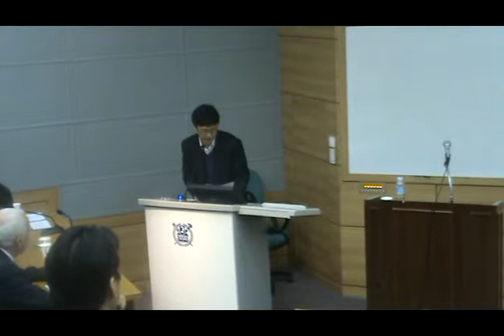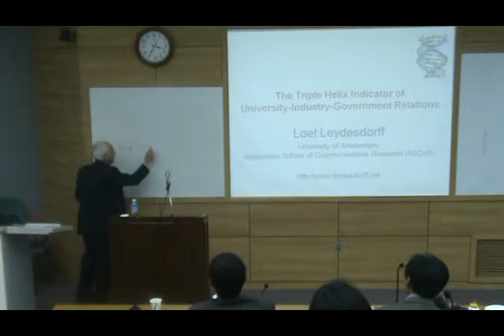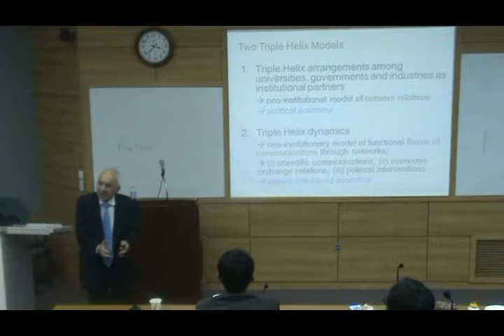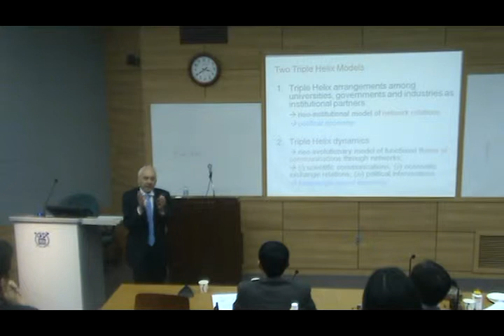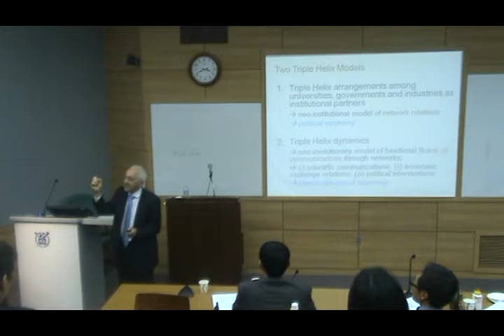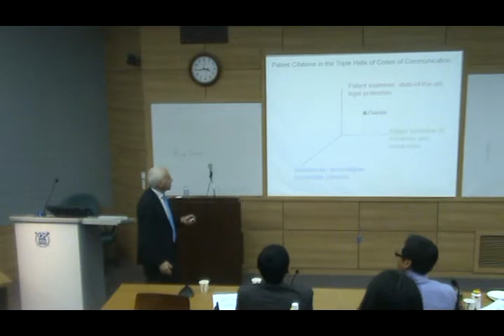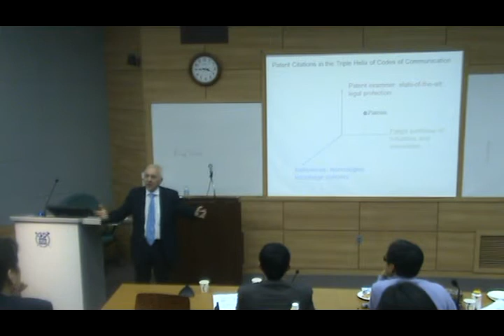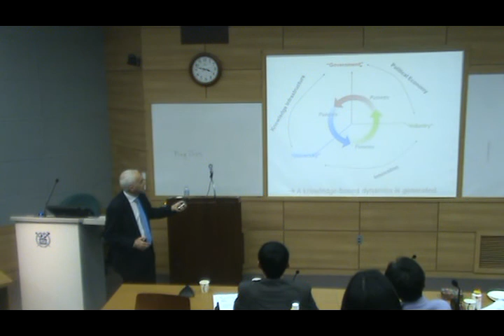Loet Leydesdorff No.1 Founder of Triple Helix 트리플헬릭스 서울대 레이데스도르프 박한우교수 빅데이터 영남대 WATEF 세계트리플헬릭스미래전략학회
“국제공항서 가까운 도시, 특허 출원 많다”

김상진|입력 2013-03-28   |  발행일 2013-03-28 제2면   |  수정 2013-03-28인쇄

전체
암스테르담大 교수, 亞트리플헬릭스학회 세미나서 강연
네덜란드 암스테르담대 레이데스도르프 교수(맨 오른쪽)가 26일 대구경북연구원에서 열린 ‘아시아트리플헬릭스학회 2013 춘계세미나’에 초청돼 특별강연을 하고 있다.

박근혜 정부 출범 이후 남부권신공항 건설을 요구하는 목소리가 커지고 있는 가운데, 국제공항이 해당지역의 특허출원과 상관관계가 있다는 연구결과가 발표됐다.

26일 대구경북연구원에서 열린 ‘아시아트리플헬릭스학회 2013 춘계세미나’에 참석한 레이데스도르프 네덜란드 암스테르담대 교수는 ‘트리플헬릭스 모델의 과거, 현재, 미래’란 제목의 초청강연을 통해 “네덜란드와 한국의 경우를 연구한 결과, 암스테르담과 서울 등 공항에서 가까운 도시에서 기대했던 것보다 특허가 많이 출원됐다”며 “연구자들의 이동성이 특허 출원에 영향을 미치는 것으로 조사됐다”고 강조했다.

이같은 연구 결과는 남부권신공항이 건설돼야 특허 출원을 통한 지역 발전을 기대할 수 있다는 학술적 근거를 제시한 것이어서 눈길을 끈다.

트리플헬릭스(삼중나선) 모델의 창시자인 레이데스도르프 교수는 구글 지도에 미국특허청의 특허정보를 연계시키는 연구방법을 활용해 이같은 결과를 이끌어 냈다.

트리플헬릭스 모델은 마치 DNA의 이중나선처럼 대학·산업계·정부기관이 협업을 통해 새로운 지식을 창출해 낸다는 모형이며, 아시아트리플헬릭스학회(회장 박한우 영남대 교수)는 대구에 본부를 두고 활동 중이다.